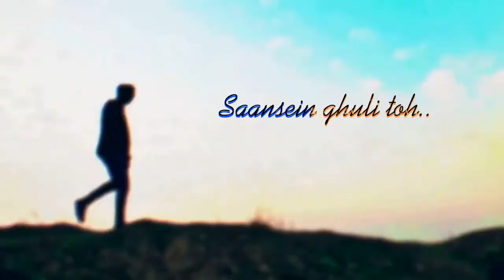Be intehaan ❣️|Hindi Song | Foysal Ahmed